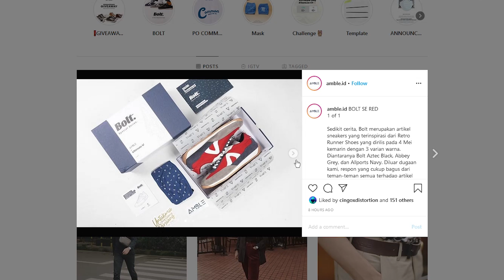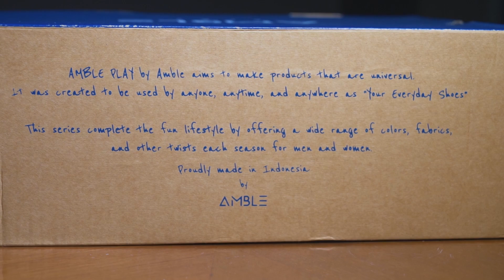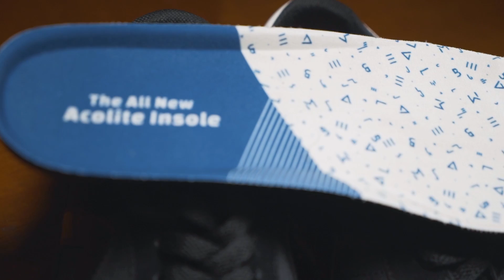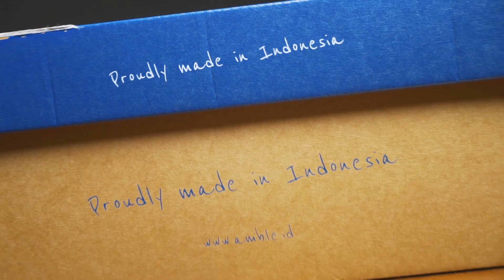cipengvlog : SEPATU LOKAL YANG BAKAL DILELANG BANG SANDIAGA UNO